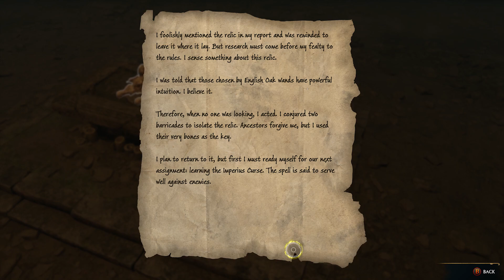Hogwarts Legacy Mission In the Shadow of Time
Hello my name is Visual Walkthrough i am here to help you out with a game called Hogwarts Legacy (Release Date: February 10, 2023).